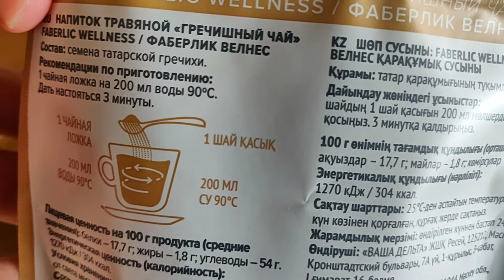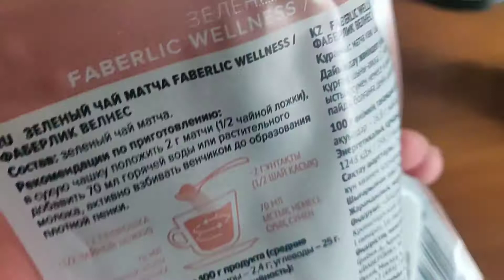Чай из магазина Фаберлик/Faberlic: гречишный и матча